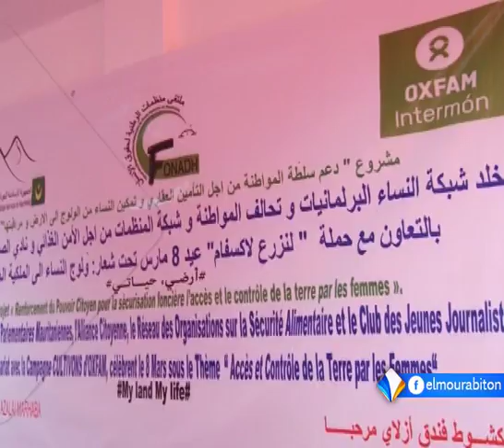شبكة البرلمانيات الموريتانيات تخلد بنواكشوط ذكرى العيد الدولي للمرأة تقرير أنيسة با.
خلدت شبكة البرلمانيات الموريتانيات بالتعاون مع بعض المنظمات ذكرى العيد الدولي للمرأة، وسط مشاركة برلمانيات من بعض دول الجوار.
وتضمن التخليد نقاشات لقضايا تتعلق بالأوضاع الاقتصادية والاجتماعية التي تعيشها المرأة الموريتانية
تقرير: أنيسة با.